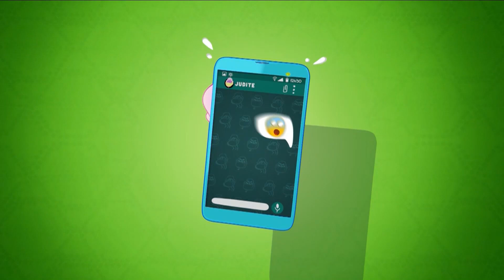TODOS OS CANTOS: Marília Mendonça faz show de graça em BH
Confira os destaques do A Hora da Venenosa desta segunda-feira (07).